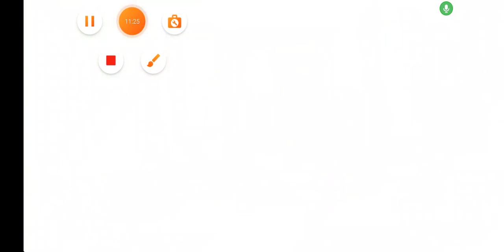😇Have a great 👍🏼Day